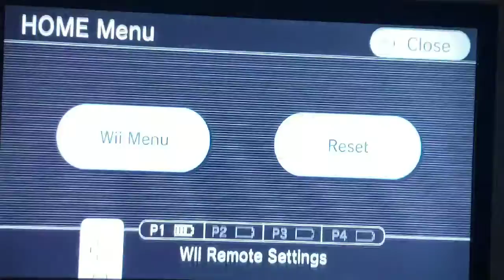"I'm done with this game" Sonic Unleashed #14: Eggmanland Day and secret doors